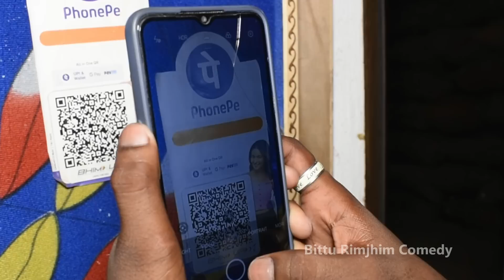NO.1 गायक-NO.1 Gayak-New Comedy Video#bittu_rimjhim_comedy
Rimjhim video
bittukavideo
Rimjhim ka shadi video
Bittu ka shaadi video
Rimjhim Ka comedy video
Bittu Rimjhim comedy
Bittu Rimjhim video
Rimjhim rani ka video
pravin pyarelal points
pravin pyarelal points
Mathili comedy
Aagika comedy

►Camera Man:-Pankaj Raja

►Editor:-Bittu Raj&Pankaj Raja

►Script:-Bittu Raj

►Actor:-
Bittu raj
Rohit Raxaul
Pankaj Raja

comedy, cs bisht vines, New Jokes, Hindi Joks, night mai mammy papa comedy. Pahla pyar, paagal beta 24 comedy. comedy, bittu comedy, paagal beta part 22, tiktok comedy. likee comedy, baap beta comedy, school time comedy. Pahla pyaar, mammy papa, comedy likee videos, comedy Tiktok Video, paagal beta, cs bisht vines kaajal, lockdown comedy, pagal beta part mammy papa comedy, baap beta comedy funny Baap Beti desi comedy, kanpuriya comedy, hindi comedy video, school love, kajal comedy.

funny joke, Husband Wife funny jokes, doctor comedy.cs.

kartoon, cartoon